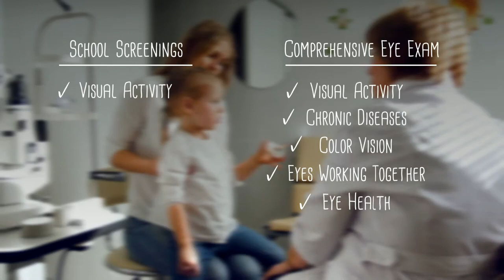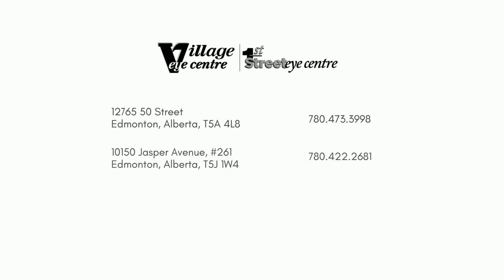School Screenings vs. Comprehensive Eye Exams in 2020 | Village Eye Centre Sherwood Park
Back to School Eye Exams in Sherwood Park, AB

Summer 2020 is halfway over! Before you know it school will be back in session. Now thanks to Covid19, we are in front of the computer more than ever and our children are hearing more about Zoom school. Take this time before the second wave of Coronavirus to have a generic eye exam or pre-school eye exam screening.

Our optometrist in Sherwood Park, AB explains, that during Corona, "the digital age is stretching our bandwidth, health needs and safety in ways we never imagined in years. Whether you are now working from home, managing Zoom school or balancing going into the office, a comprehensive eye exam continues to be important and essential."

To learn more about vision care, blue light for kids and blue light eyewear for professional use, contact Village Eye Centre Sherwood Park today.

Village Eye Centre
12765 50 St NW
Edmonton, AB T5A 4L8

1st Street Eye Centre
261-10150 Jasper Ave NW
Edmonton, AB T5J 1W4

Village Eye Centre Sherwood Park
30-975 Broadmoor Blvd
Sherwood Park, AB T8A 5W9